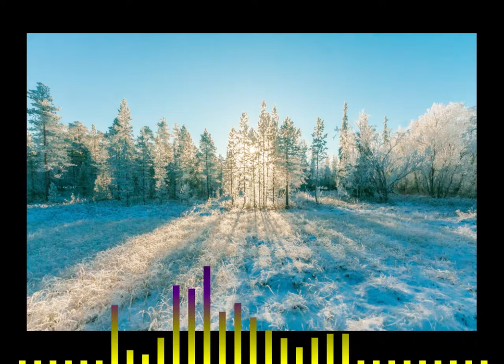Best Music Mix ♫ No Copyright EDM ♫ Gaming Music Trap, House, Dubstep